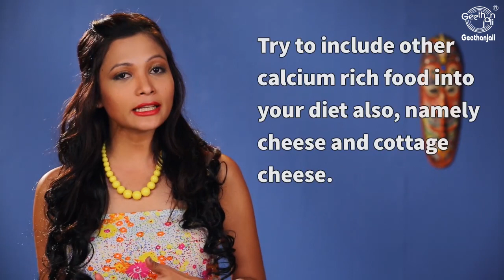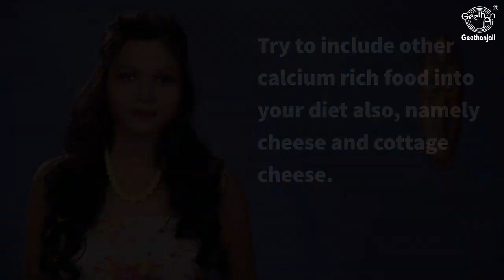Leg Cramps Home Remedies and Treatments - How To Stop Muscle Cramps Naturally - Instant Relief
What exactly does muscle cramp mean?  It is the hardening of a muscle, leading to abrupt pain, and the most common muscle affected is the calf muscle of the leg.  These cramps can last anywhere up to a couple of minutes, and occur mainly at night.  So, when you feel tingling and twitching followed by a sharp pain, you would most likely be having a muscle cramp.  When this happens, you can actually see the muscle bulging, and quite possibly you might not be able to move the leg.

If these cramps come on infrequently, you can just ignore them, but if they persist and become chronic, consult a doctor, as they may be indicative of a more serious condition.

Now, let’s look at some simple measures to deal with this problem.  Remember, these are home remedies, so their effectiveness will vary from person to person.  Try them and see what works best for you.
When a cramp comes on, if standing, either sit down or lie down.  Gently raise the leg with both hands, and point the toes.  Repeat this 4-5 times.   This provides a gentle stretch to the muscle, helping ease the cramp.  You could also try using a hot water bottle to relax the muscle.

What can one do to avoid these painful cramps?  Well, make a few lifestyle modifications for a start.
First of all, you need to keep yourself well hydrated always.  Drink plenty of water on a daily basis, especially if you are following an exercise regimen, to ensure a good balance of electrolytes in the body.
Very often, the reason for the cramps could be calcium deficiency, so a hot shower at night followed by a warm glass of milk could prevent cramps from occurring at night.  Try to include other calcium rich food into your diet also, namely cheese and cottage cheese.

Chamomile tea, which is known to be a relaxant, can provide good relief from cramps.  Try having this 4-5 times a day, at least for 10-15 days, for maximum benefit.

Essential oils work wonders to relieve spasms, so massage the affected muscle with lavender oil, or any other essential oil.
Soak a towel in warm water, and wring it out.
Now wrap this around the muscle for 15 minutes.

Mustard has also been found to be effective in relieving cramps, so include about a teaspoon in your diet in some form, including mustard in pickle.

As we have already mentioned, generally cramps occur due to electrolyte balance, which includes not only calcium, but also magnesium and potassium, the natural sources of which are leafy green vegetables, pumpkin seeds, dairy products, dried fruit, and fruit like bananas, oranges and strawberries.  Make sure you include these in your diet every day.
On a daily basis, try this simple concoction.
Take a warm glass of water.
Add 1 tsp of honey, and 1 tsp of apple cider vinegar.
Stir well, and consume daily.

Staying well hydrated and eating a balanced diet is not only beneficial for muscle cramps, but is the mantra for an overall healthy lifestyle.  Therefore, eat healthy, stay healthy!